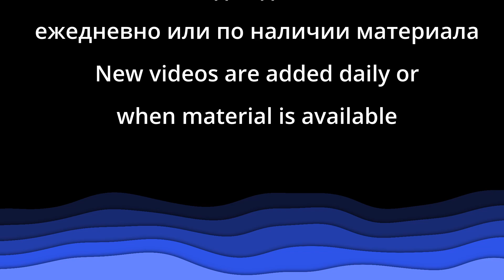Песня "Сидел слепец с протянутой рукою" - Церковь "Путь Истины" - Май, 2022